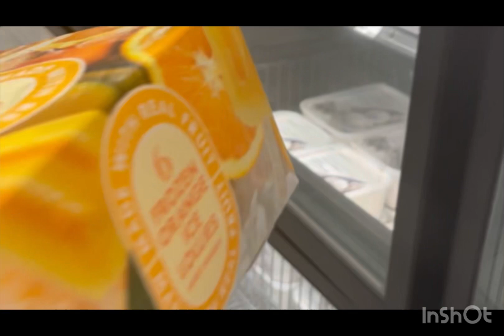Weekend Vlog| In Joburg|Macdonald’s, Sandton, Woolworths & More|South African YouTuber|Kea Beans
Name and Surname:Keabetswe Morekhure
Age:23
Phone:iPhone 12 mini
Star sign: Capricorn♑️